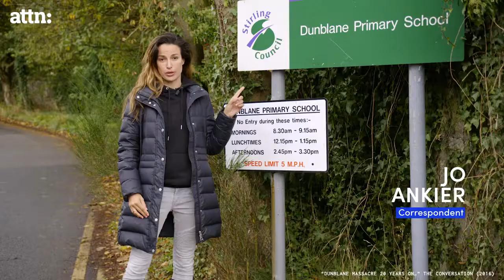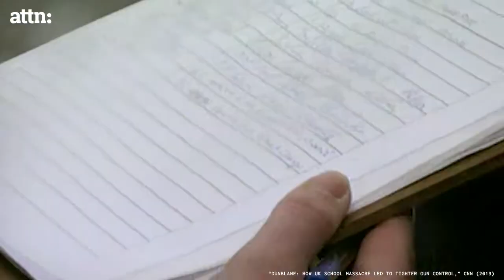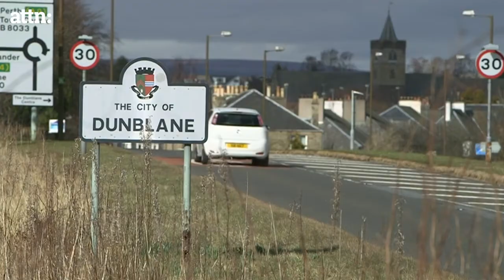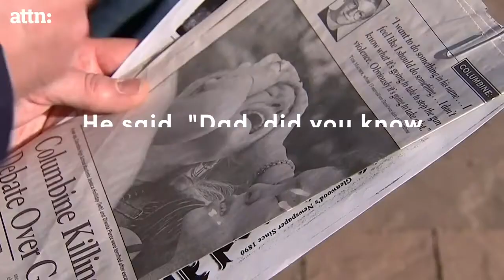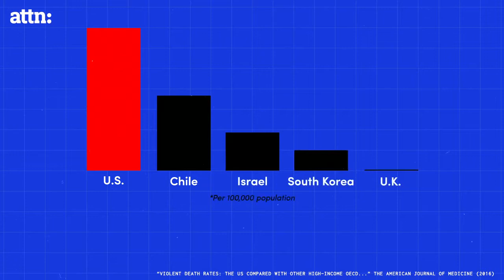UK Mass Shooting Changed the UK's Gun Laws - MURDER UK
Thomas Hamilton shooting in Dunblane Scotland.

Serial Kilers – Trivia & Facts